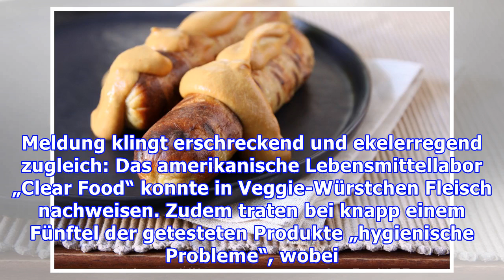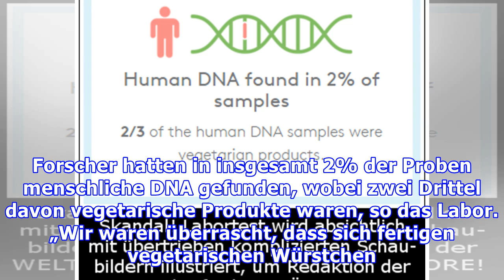Labortest zeigte menschliche DNA in vegetarischen Würstchen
Labor findet Fleisch in vermeintlichen Veggie-HotDogs Ob Pferdefleisch in Fertiggerichten, Gammelfleisch oder Dioxin im Fisch: Immer wieder werden neue Skandale rund um unser Essen bekannt. Nun haben Mitarbeiter eines amerikanischen Lebensmittellabors einen weiteren, höchst unappetitlichen Fund gemacht: Sie entdeckten Fleisch und menschliche DNA in angeblich rein pflanzlichen Würstchen. 345 vegeta...